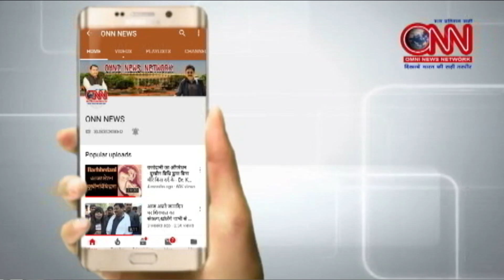50 करोड़ की ओर "बदला" || ONN NEWS